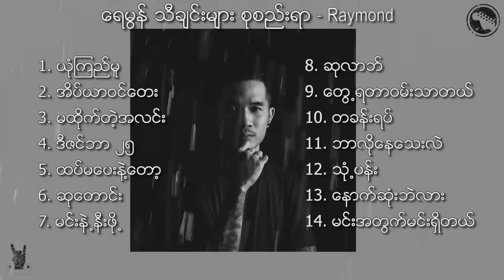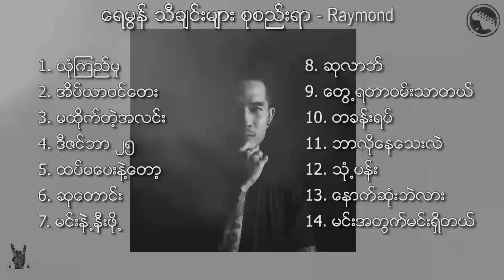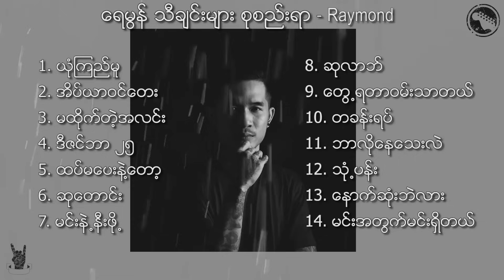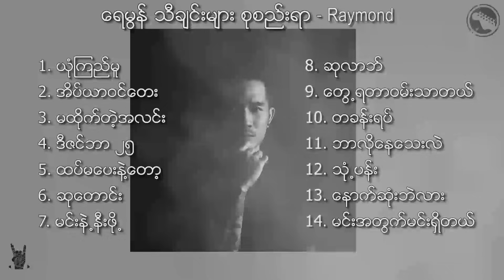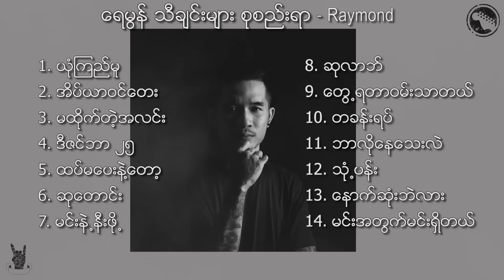ေရမြန္ သီခ်င္းမ်ား စုစည္းရာ - Raymond Idiots